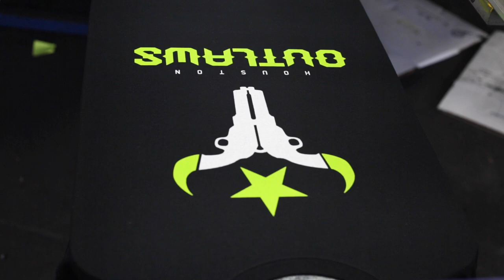Fanatics launches Overwatch League Shop, full new merchandise line ahead of 2019 season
Overwatch fans, if you've ever wanted your own player jersey or team shirt, hat, hoodie, or more, Fanatics has you covered. We have launched the brand new Overwatch League Shop, a full online store dedicated to Overwatch League and all of its teams and players. With the 2019 season rapidly approaching, brand new Fanatics Branded team gear and your favorite team or player's jersey is must-have meta for any Overwatch fan.

Shop the latest Fanatics experience at the Overwatch League Shop now